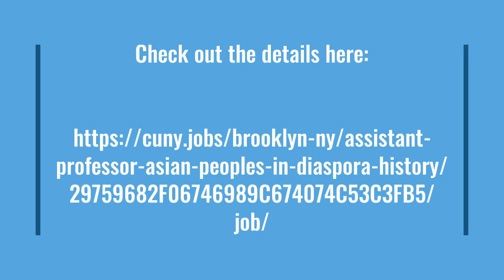We are looking for a new colleague!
The Brooklyn College Department of History is hiring!!